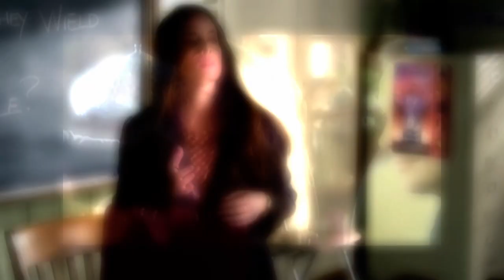Holly Marie Combs Whips Her Hair Back and Forth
Holly Marie Combs has got the best head of hair in Hollywood!
All of us Combsaholics have noticed that Holly masters some fierce hair flips! Actually, she does it all the time! And I love it! She's such a diva when she does it!
So I thought to make a video with some of those flips, you know, for fun! :P
I had a hard time finding all of thse scenes so some of my fellow Combsaholics helped me! Thank you Emily, Margaux, Vanessa, Kelly, Kimberley, Giovanni, Allessandra and all the other amazing Combsaholics!
I really hope you like it, and especially Holly! I hope it makes her laugh! :P

BEST COMMENT EVER:
"I think I might need a haircut now. Xo"
~Holly Marie Combs~